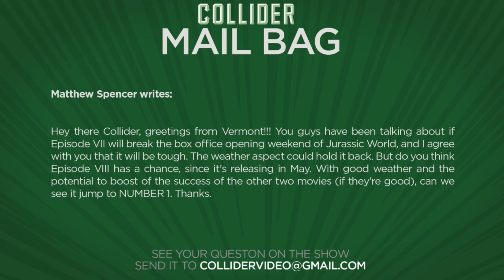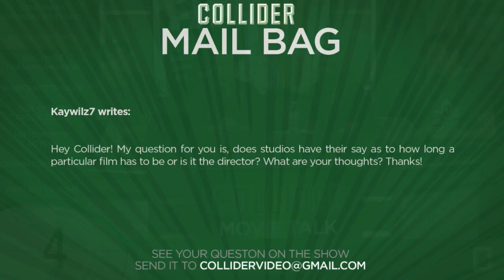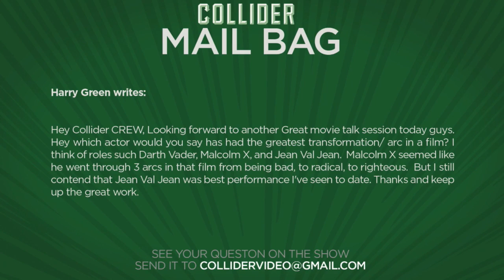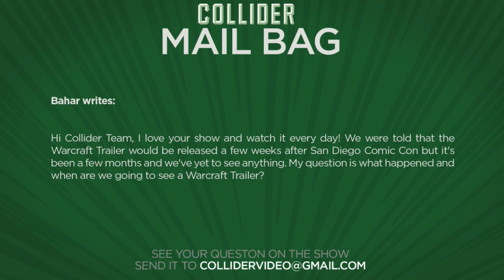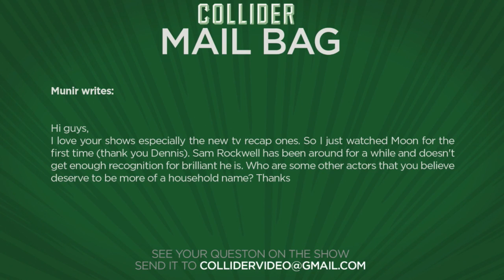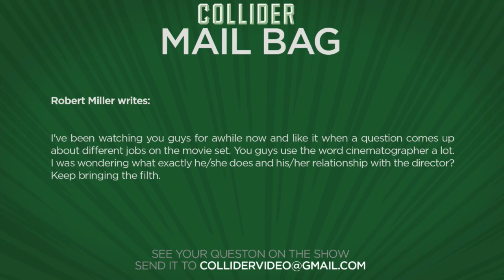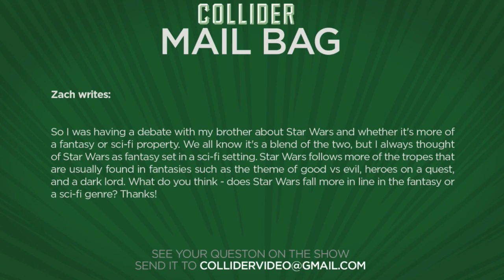Collider Movie Talk - Is Star Wars Sci-Fi or Fantasy?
On this all mailbag episode of Collider Movie Talk, Dennis Tzeng, Mark Ellis, Kristian Harloff, and Clarke Wolfe discuss the following:

Star Wars box office potentials

Movie runtime

Best character arc

Warcraft trailer

Actor recognition

What is a cinematographer?

Star Wars: fantasy or sci-fi?

Collider Movie Talk - Is Star Wars Sci-Fi or Fantasy? from Collider.